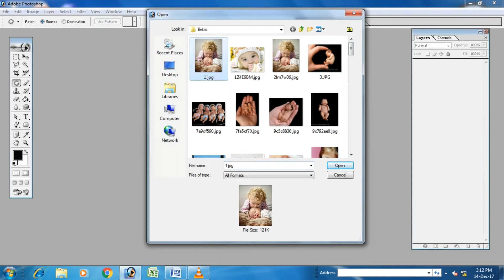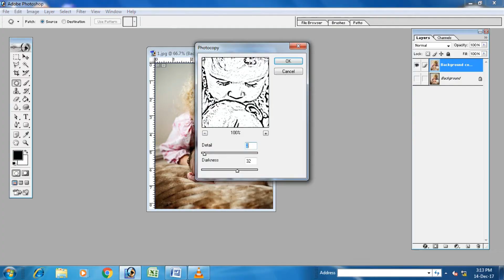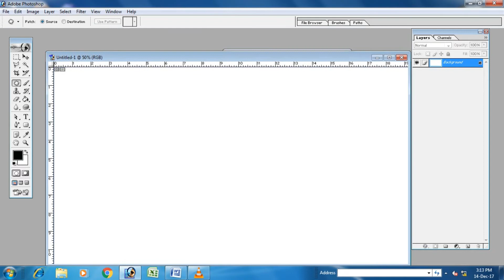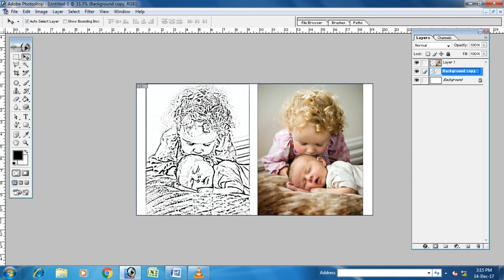How To Make Sketch Photo In Adobe Photoshop 7.0 Part 16 (b)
Hi Friends, I Am Syed Ayaz Raza, Welcome To My Onlinecomputercoaching Channel, Today I Will Teach You, How To Make Sketch Photo In Adobe Photoshop 7.0 Step by Step.